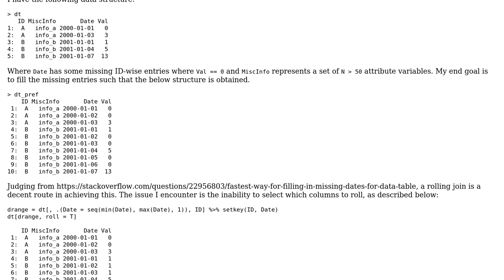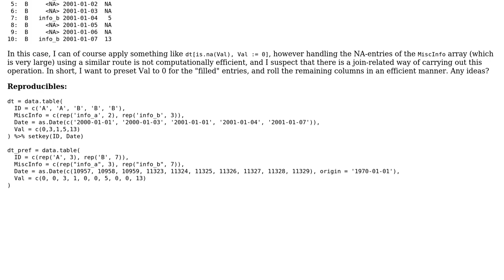R/data.table: Partial rolling join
With thanks & praise to God, and with thanks to the many people who have made this project possible! You are responsible for your own actions.